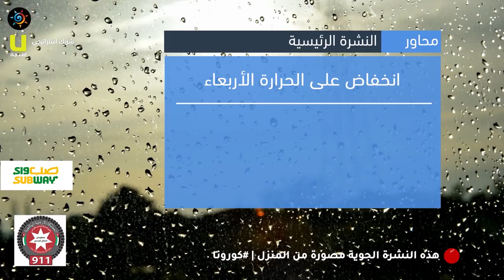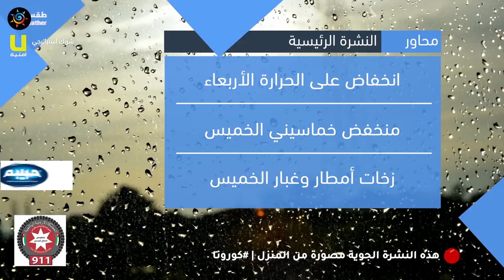طقس العرب - الأردن | النشرة الجوية الرئيسية | الثلاثاء 2020/3/24